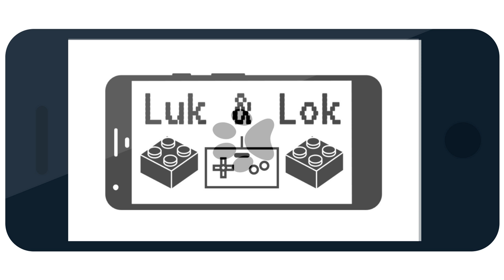Trials of Luk and Lok: One Hit Wonder - Aberdeen to Manchester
'When I die and they lay me to rest
Gonna go to the place that's the best
When I lay me down to die
Goin' up to the spirit in the sky' ~Spirit in the Sky - The Kumars